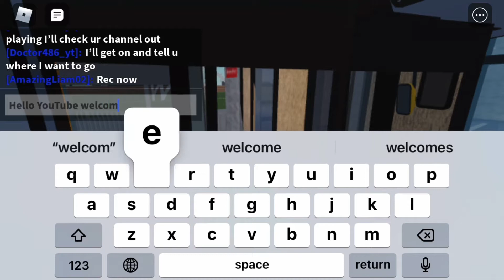Leeshire route 20 to Leeshire academy and back!